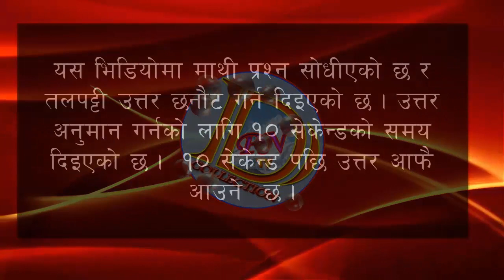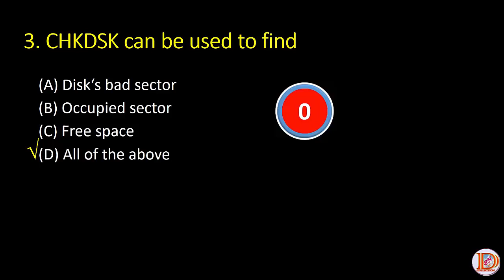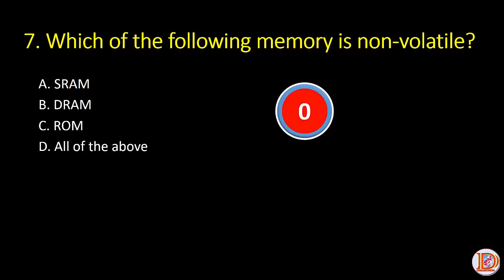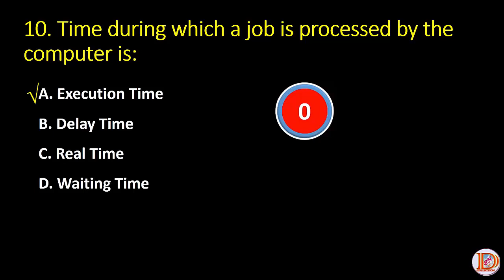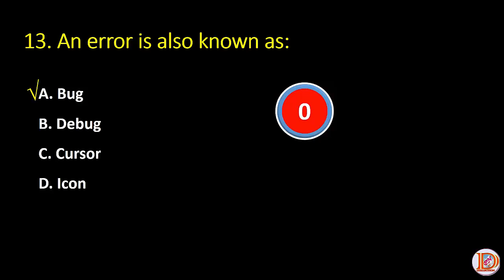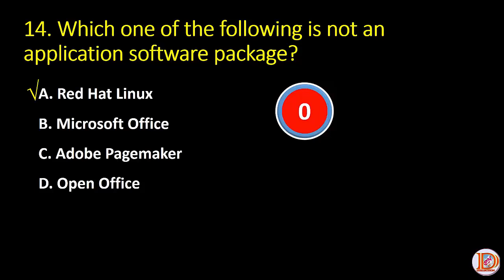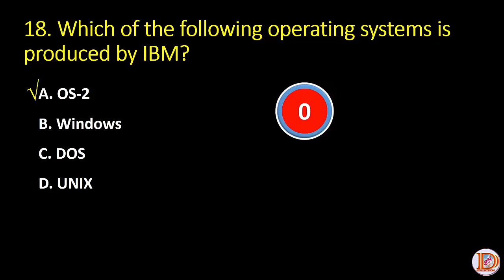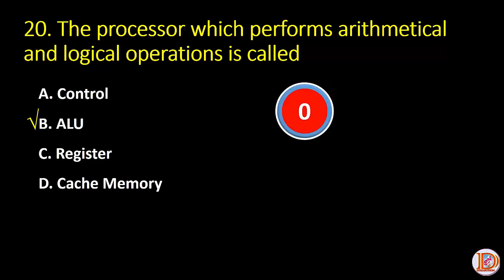Computer Operator Exam Preparation|| Part-1|| कम्प्युटर अपरेटर लोकसेवा तयारी भाग १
Computer Operator Exam Preparation. losewa Ayog Exam for Computer Operator Question and Answer.

लोकसेवा आयोगको Computer Operator (तह पाँचाै)को पाठ्यक्रम (स्थानिय तह)---